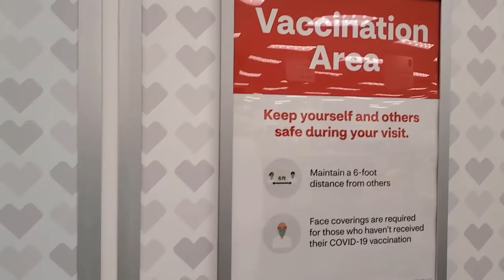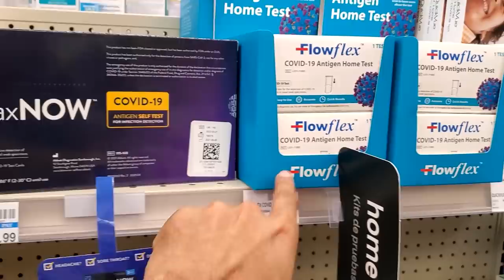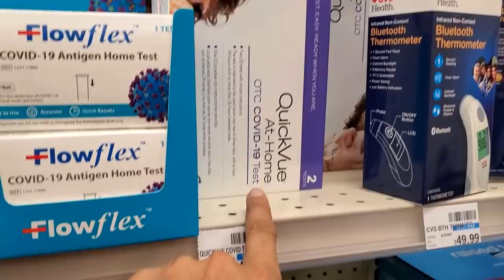We Got Our Third COVID Vaccine Booster | Fir Se Side Effects? Indian Vlogger in USA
Getting our third Covid vaccine shot, what are the side effects after this? Vlog in Hindi.

➤ Cameras:
1. DSLR Camera: Canon EOS 80D

2. Action Camera: GoPro Hero 7

➤ Microphones:
1. Wired Mic: Lavalier Mic

2. Wireless Mic

3. Microphone splitter

➤ Filming Accessories:
1. Tripod: GEEKOTO 77'' Tripod Ball Head

2. DSLR Light Kit: LimoStudio 160 LED light

3. DSLR SD Card: SanDisk Extreme Pro

4. GoPro Micro SD Card: Lexar 64 GB